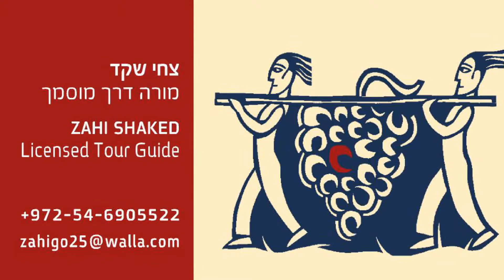Secrets of Templar Tunnel Under Central Tel Aviv Israel Reveale